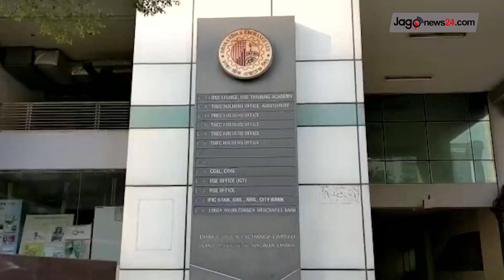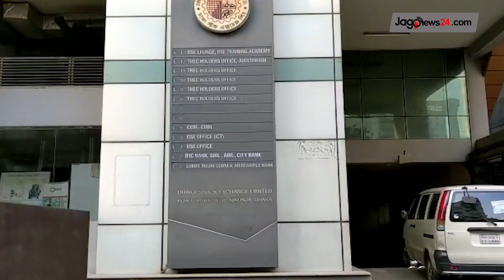দুপুর ১ টার নিউজ আপডেট। শনিবার, ০৮ এপ্রিল ২০২৩|| Jago News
দুপুর ১ টার নিউজ আপডেট। শনিবার, ০৮ এপ্রিল ২০২৩